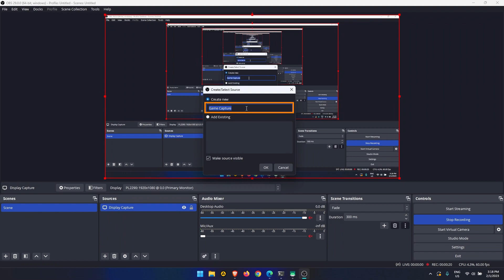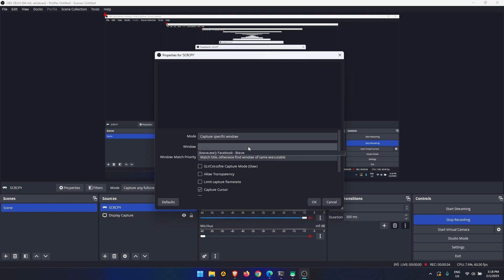How to Stream SCRCPY using OBS | Streaming SCRCPY over OBS to any platform basic setup.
Hello everyone! I just wanted to try out a new AI voice for this one.
If you are using SCRCPY and SNDCPY and want to know the best way to stream content to Twitch, YouTube, Facebook or something else. This article will show you how to set up OBS or SLOBS so that you can stream SCRCPY and SNDCPY to any platform in the best possible quality. If you would like a full video on the entire process including source setup options and streaming to Twitch or YouTube, let me know and I'll put together an in-depth video.

Making the most out of SCRCPY
Below you will find a list of all our other SCRCPY content.
Stuff that is essential if you really want to make the most out of using SCRCPY.

➤How to use Keyboard Shortcuts in SCRCPY | SCRCPY Keyboard Shortcut List
➤How to enable USB Debugging in SCRCPY with a broken screen
➤How to create SCRCPY Batch file shortcuts to run multiple commands
➤How to use multiple phones with SCRCPY. Setup two phones with SCRCPY
➤How to set up and use SCRCPY on Android versions 5 to 12

MY PHONE SETUP
Apex Launcher (Pro) but the free one is still pretty good.